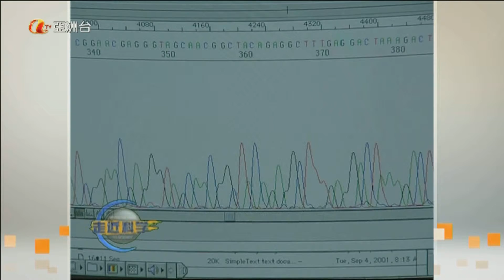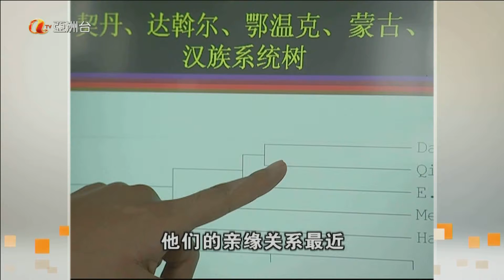Approaching Science MS 亞洲台 122211 012324